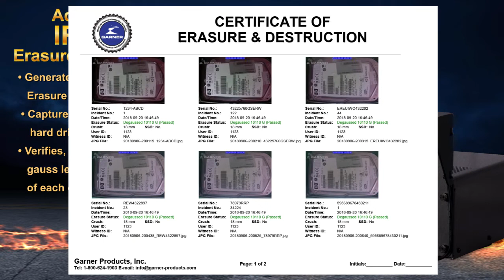How to Wipe a Hard Drive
Garner’s most economical hard drive degausser has been upgraded to  generate 10,000 Gauss magnetic field and permanently erase all data from hard drives and tape in 7 seconds.
Combine the HD-2XT high-speed degausser with Garner’s exclusive IRONCLAD® Erasure Verification with JPG Image Capture System for complete, permanent, and verifiable data elimination. Only Garner provides the best audit trail and proof-of-erasure reports with JPG images of degaussed hard drives and a record of Gauss field strength for each cycle.